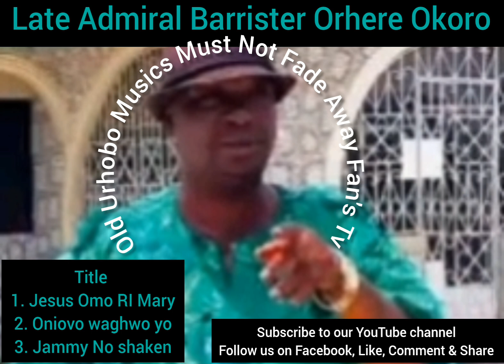Iniovo Waghwo oo By Late Admiral Barrister Orhere Okoro